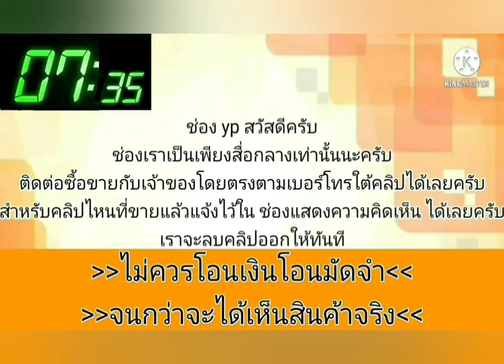รถบ้าน💥สภาพดี ปี 2010 💧ขายถูกๆ 59,500 บาท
2010 Chevrolet Aveo

฿59,500

รถบ้านฝากขาย🚗 ขาย 59,500.-บาท
Chevrolet aveo 1.4 ปี2010 เกียร์ธรรมดา ไมล์ แสนห้าkm.เครื่องดี ช่วงล่างแน่น เกียร์ดี แอร์เย็น เพลงมีฟัง ภาษี ต.ค.66 ไม่เคยติดแก๊ส รถวิ่งทางไกลสบาย น้ำไม่ดันควันไม่ไหล เล่มพร้อมโอน
***ตำหนิ
-แก้มซ้ายขวาไม่ถูกกับหมา (หมากัด)
ดูรถรถ อ.ปากช่อง 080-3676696